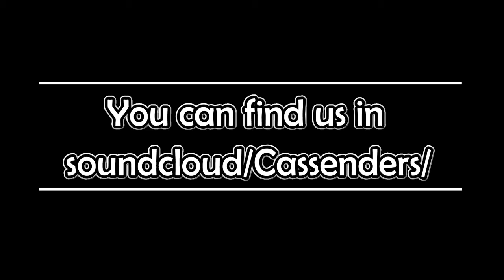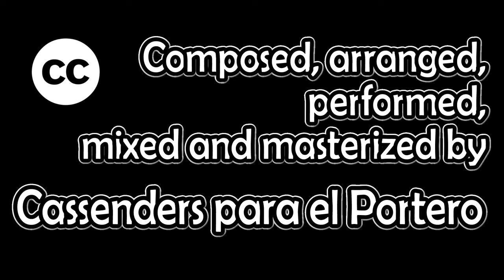Teléfono Rojo - Cassenders para el Portero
Palabras como misiles.